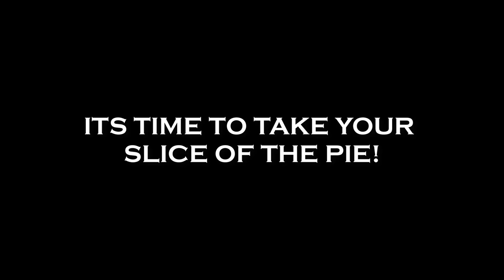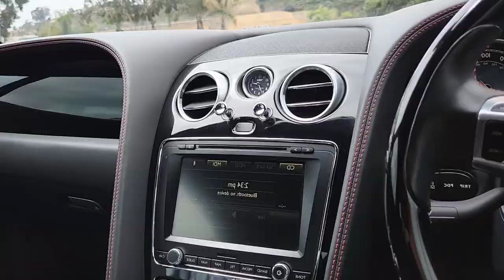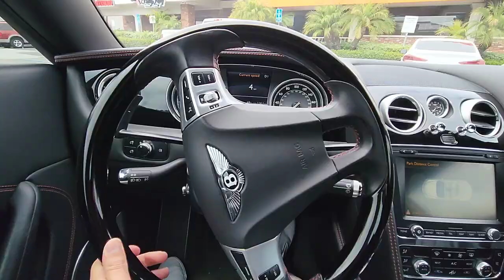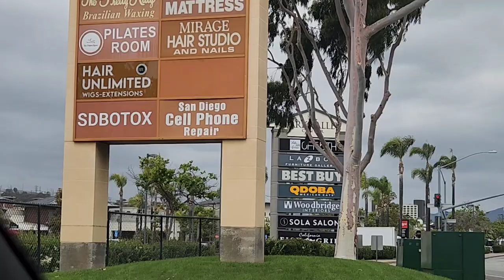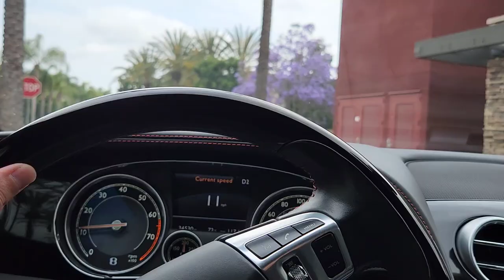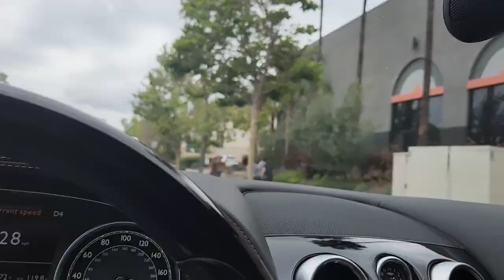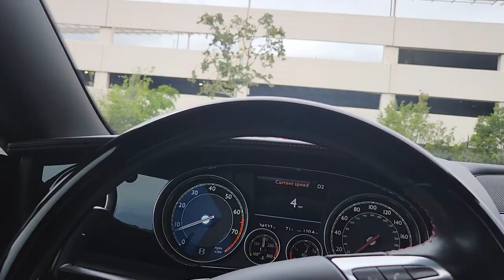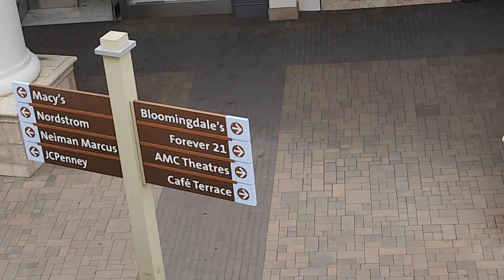You Can Make $100,000 Profit a Year by Repairing Cell Phones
Here is a link to my course👍

In this video I drive around and show you all the different cell phone repair places in my area that are making money from repairing cell phones, iPads, Smart watches.

Tools and Equipment I use:
Cell phone repair screwdriver tool kit with different tips needed

Exact Heat Gun I use with Temp control knob to open phones

*Remember to add to your cart so it doesn't get lost or to save for later